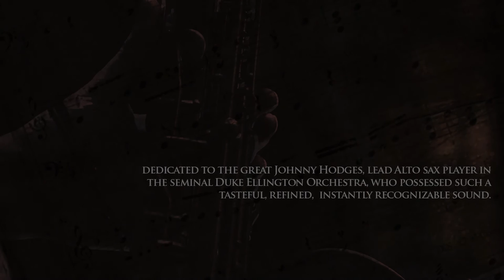Bourbon Street - Alto Sax Blues Duet-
This 12 bar ‘major’ blues in A is dedicated to the great Johnny Hodges, lead Alto sax player in the seminal Duke Ellington Orchestra- who possessed such a tasteful, refined,  instantly recognizable sound.
This duet is taken from the third book  'Advanced Blues for Saxophone duets' of a new 3 book Blues series